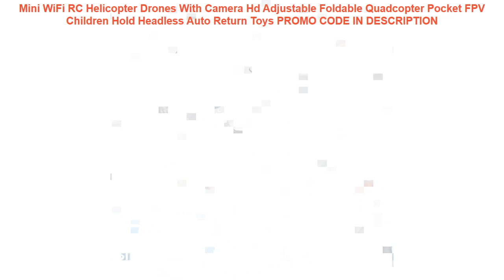Promocje Mini WiFi RC Helicopter Drones With Camera Hd Adjustable Foldable Quadcopter Pocket FPV C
Mini WiFi RC Helicopter Drones With Camera Hd Adjustable Foldable Quadcopter Pocket FPV Children Hold Headless Auto Return Toys